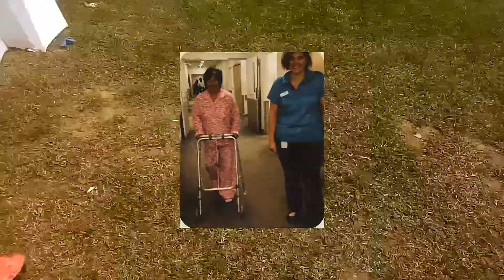Vibe on Vibes || Ni Dan gatane_Jeremiah Gyang